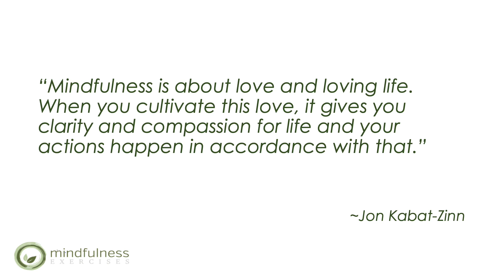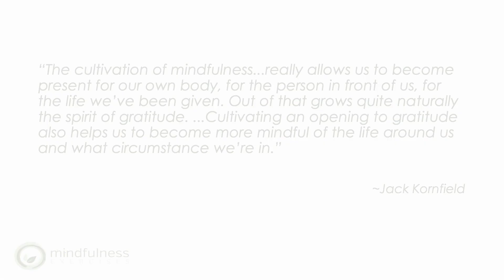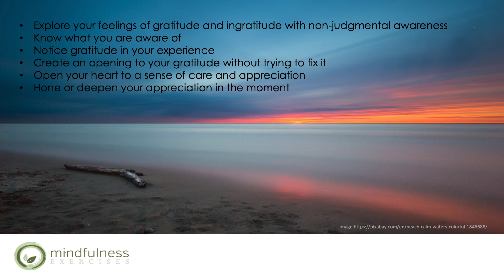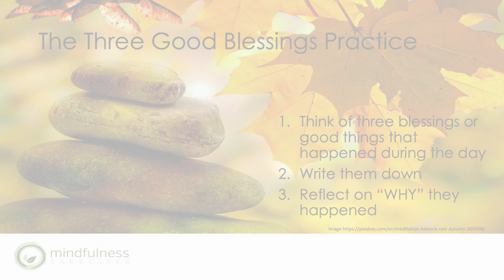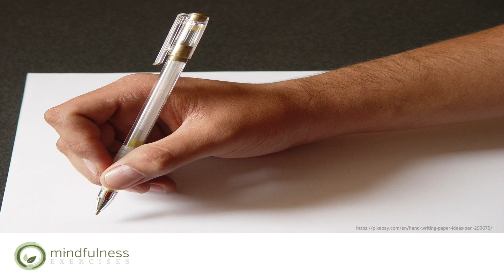Practices For A Grateful Heart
LIVING WITH GRATITUDE

Over the past twenty years, there has been research on mindfulness and the benefits to meditation. In just a few short weeks, meditation can bring physiological, psychological, and social benefits in our lives. There are thousands of individual studies that document the many benefits to mindfulness meditation.

One consistent finding is that the benefits of mindfulness practice is “dose dependent”. In other words, those who practice more consistently and regularly experience the greatest benefits. There is a lack of agreement as to what is enough time spent in practice.

This lesson explores some of the benefits of gratitude practice, as well as different practices for a grateful heart.